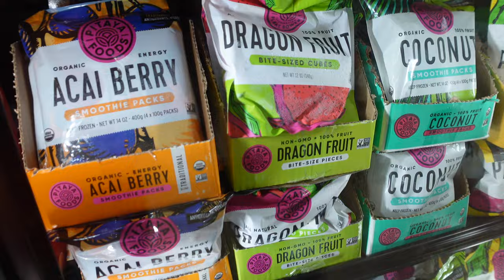The Baby I Stole From The Mall is BACK!😱 | his mom asked me to babysit🙈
The Baby I stole from the Mall is BACK!

 LET’S BECOME FRIENDS!!